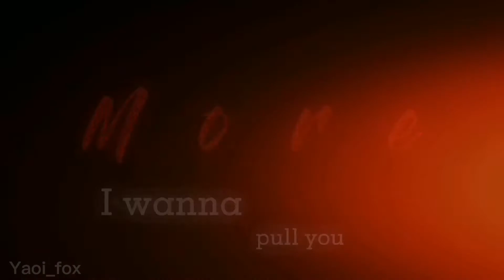Eremin (Эремин) {Malchik gay} [Тт коллаб с armin._cum]